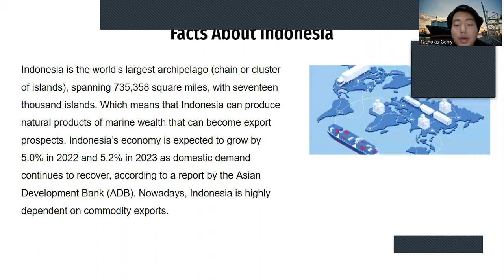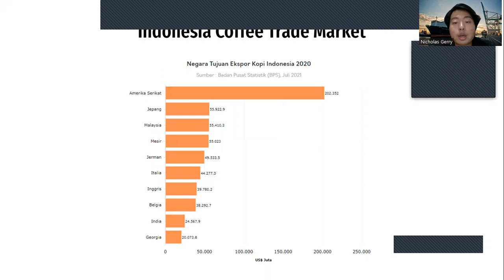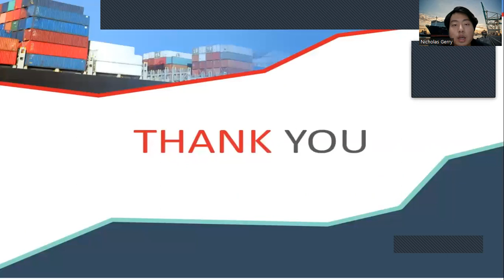Prospective of Indonesia Commodity for Export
Short Presentation about Indonesia Coffee Export Potential
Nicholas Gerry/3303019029